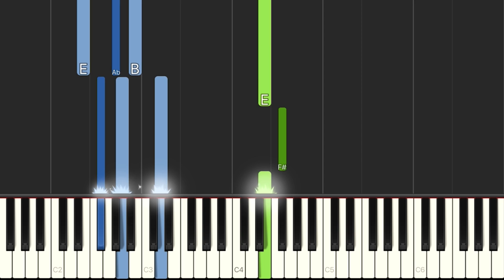Talking Tom and Angela Stand By Me EASY Piano Tutorial